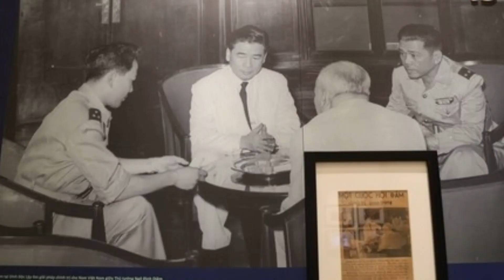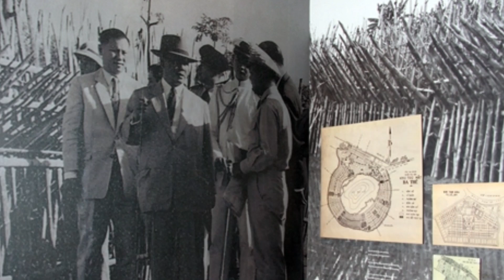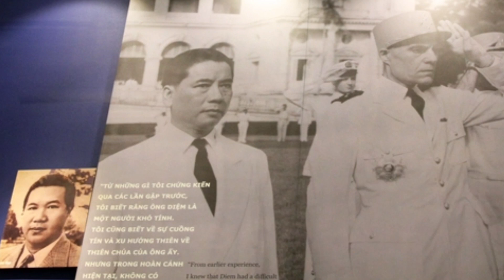Chế Độ VNCH Của Ngô Đình Diệm Làm Cho Miền Nam Giàu Có Và Sung Sướng Như Thế Nào ?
Kể những câu chuyện về Chế Độ VNCH Của Ngô Đình Diệm Làm Cho Miền Nam Giàu Có Và Sung Sướng Như Thế Nào?